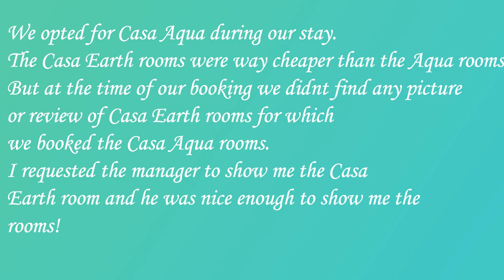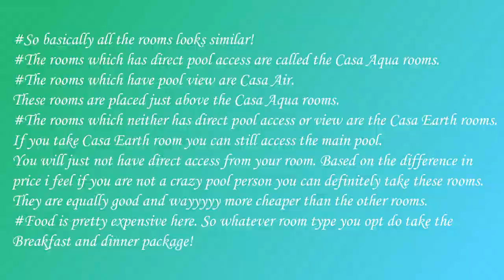Summer Sands Beach Resort - Casa Earth Detailed review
This video contains the detailed review of Summer Sands Beach Resort(Neil Island) - Casa Earth.

We have stayed at their Casa Aqua rooms which are amazing.